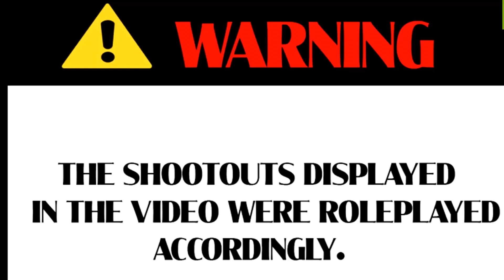[LS-RP.io] Mud Walkin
I guess I'm back for good